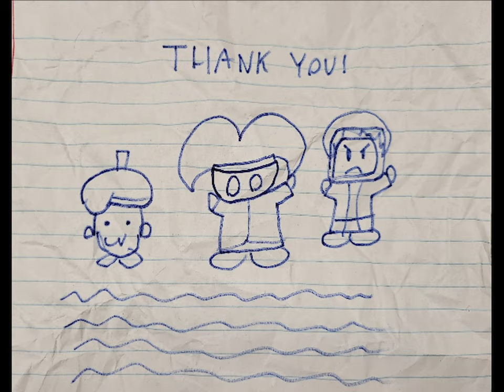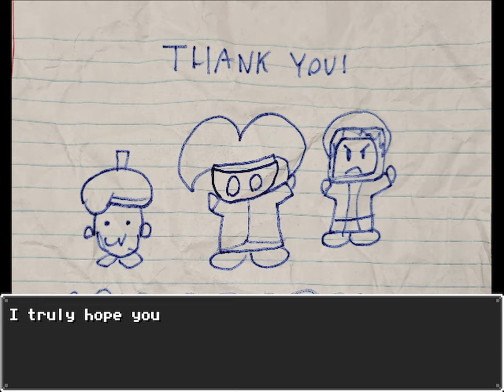BONUS BOSSES - Let's Play 「 Soma Union (Hard) 」 - 12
Soma Union
Developed by Torch60/Sgt M w/RPG Maker VX Ace

Playthrough/Walkthrough/Let's Play

Description:

Despite the events of Soma Spirits, the world of Soma is eventually destroyed by the sudden appearance of a giant eye. The crew of Starship Virtue take it upon themselves to look for the scattered fragments of Soma in the hopes of piecing it back together. Join Zero, Reca, and Lumen as they do reconnaissance on the remains of Soma and figure out their purpose in life.

0:00 Virtue

I forgot to talk to this plant for pretty much the entire game.

There's a music player NPC in the library now.

0:57 Level 40 Dummy

I had to put the regen accessory on Reca in order to maintain her aura.

7:34 Carrot Palooza Portal

This portal leads to an unexplored fragment of Soma. It's almost sundown, but the Sundown Squad wants to prevent the sun from settings so that they won't have to sleep. They intend to invade the Sun King's Citadel to get Bright's power, but they're far too late. Nova is angered by this news and attacks the party.

Apparently, these are cameos from Crescent Prism.

9:26 Boss: Nova, Klieg, & Fluoros

There's a moon phase mechanic, where the moon changes every 3 turns. Waxing means Klieg is invincible. Full means Nova is invincible. Waning means Fluoros is invincible. New means no one is invincible.

32:15 Sunset

Nova goes on a rant about his goals, but the sun sets while he does so. They give us a Summoning Rod, but it doesn't seem to do anything.

33:59 Neato Toys Portal

This leads to Crusader Studios, where the Cooler Crusader is supposed to greet his fans. However, an obvious stand-in shows up instead, causing Reca to forcefully trespass the building.  When she makes it to the office, she finds that the Cooler Crusader is lethargic due to his own fame.

38:32 Boss: Cooler Crusader / Crusader Mk III

The Crusader has no motivation to deal even more than 5% of our HP. Reca reminds him how much he inspired others to heroics, causing him to want to believe in heroism again. This causes him to transform into his super robot form again.

59:50 Return of a Hero

The Crusader decides to greet the rest of his fans properly and gives us an autographed poster.

1:00:42 An Expensive Bonus Boss

After beating the other bonus bosses, you need to pay 25,000 G to Beta in order to get a Copy Repair Kit. You can now try to fix the copy machine, but it somehow comes alive and attacks!

1:02:32 Boss: Copier

The boss will change its element and weaknesses as its HP lowers, until it takes an angelic form with no weaknesses and plenty of Absolution's skills. Its forms are Cinder, Cold, Charged, and Celestial.

1:40:02 Copy Machine Fixed

After all that, we remove a crumped piece of paper that was jamming the machine. If you examine the paper, it turns out to be a thank you note from the dev.